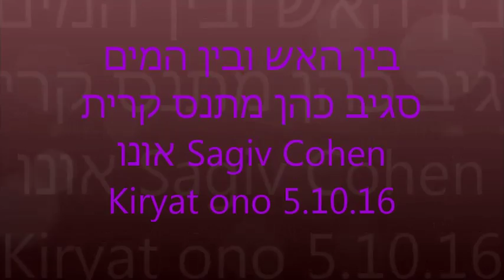בין האש ובין המים סגיב כהן מתנס קרית אונו Sagiv Cohen Kiryat ono 5 10 16